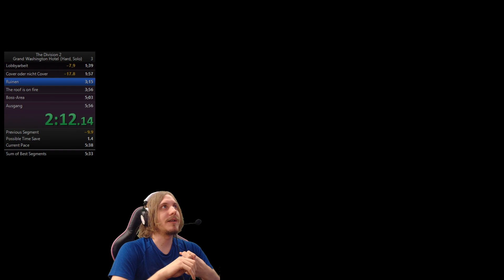Division 2 Speedrun: Grand Washington Hotel - 5m 11s (Hard, Solo, League Activity)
Guter Run, wenn auch nicht vollständig wie gewünscht. Aber was für ein Grand Washington Hassle das war, wollte ich euch nicht vorenthalten :D

0:00 Intro, Loadout
0:09 First Try
5:52 Fails & Shenanigans
10:58 Der Run wird gut!
16:11 Outro

Meine Einnahmen basieren (derzeit) auf eurem Support - natürlich freiwillig. Wer mir etwas Gutes tun möchte